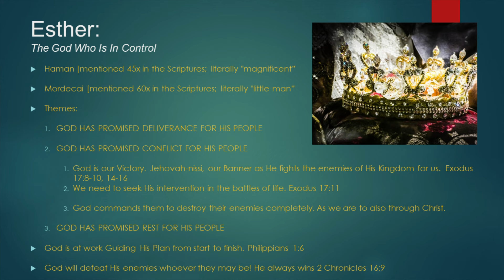THE BOOK OF ESTHER--The God Who Is In Control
ESTHER: The God who is in control!

As long as man has been on earth Satan has sought to derail the plan of redemption. Cain kills Abel. God has to exterminate the contaminated race except for Noah and their kin. Babel unites the world against God. Abram is chosen. The Jews are persecuted first by Egypt and then by Amalek. Nowhere is the drama of God’s plan and Satan’s attack more clearly seen than in the backdrop of Esther.

• Haman [mentioned 45x in the Scriptures; literally "magnificent", chief minister of Ahasuerus, the enemy of Mordecai and the Jews, who plotted to kill the Jews but, being foiled by Esther, was executed,  with his family, on the post he had made for Mordecai]. Haman was the last descendent of the Jew killing Amalekites  [3:1] poised to at last exterminate the people of the Covenant.

• Mordecai [mentioned 60x in the Scriptures; literally "little man" cousin and adoptive father of queen Esther; son of Jair of the tribe of Benjamin; deliverer under Divine providence of the children of Israel from the destruction plotted by Haman the chief minister of Ahasuerus; institutor of the feast of Purim; a Jew who returned from exile with Zerubbabel] a faithful and obedient descendent of Saul [2:5] is the tool God uses to complete His plan for the Amalekites.